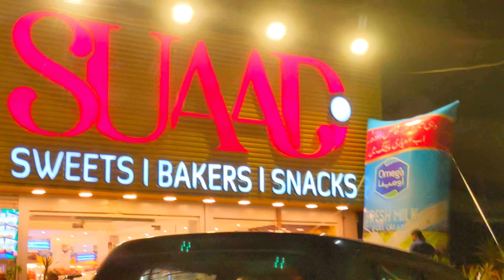Pora gahr Khali ho gya sub chly gye | Epi 94 | Amir Khan siyal daily vlog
hit likes.